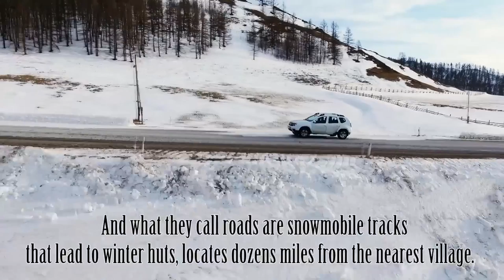Милосердов Максим / Чёрно-белое безмолвие / Барнаул / трейлер